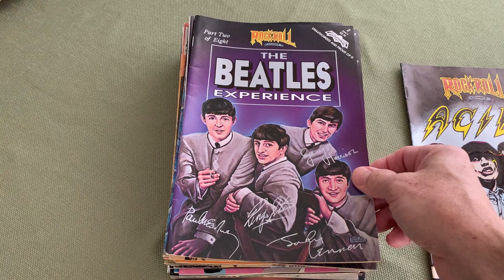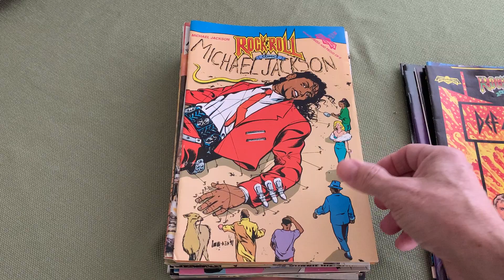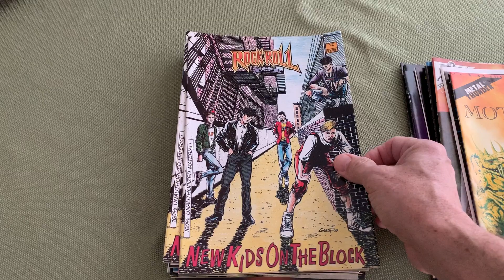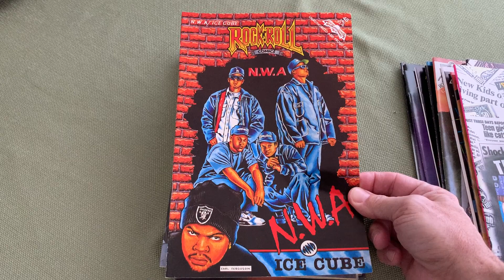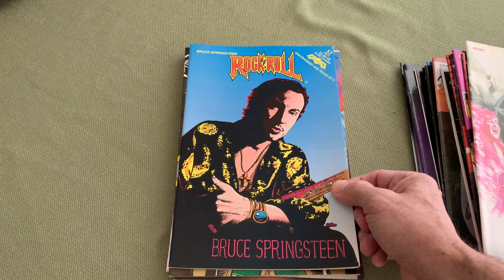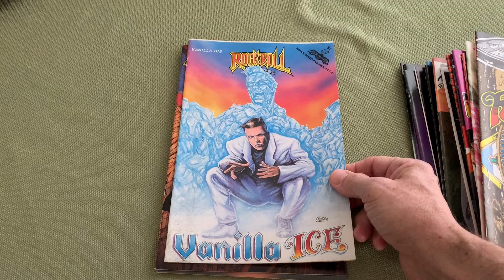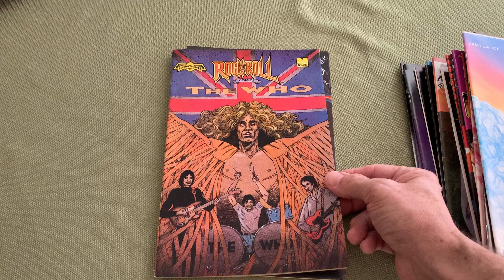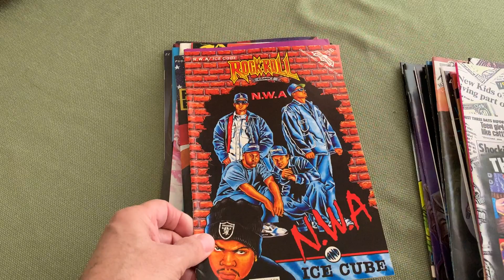Rock 'N' Roll Comic Books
Pat shows you some cool Rock 'N' Roll comic books sent to him from friend and listener Mike Bietz!